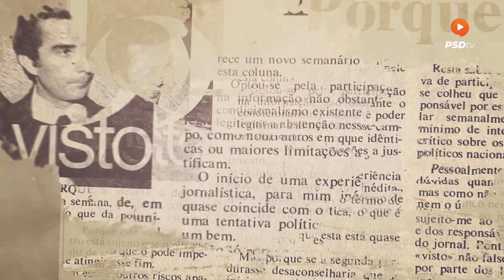"Sá Carneiro a caminho da liberdade" por Francisco Pinto Balsemão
"Sá Carneiro a caminho da liberdade" por Francisco Pinto Balsemão. 25 de abril de 2021